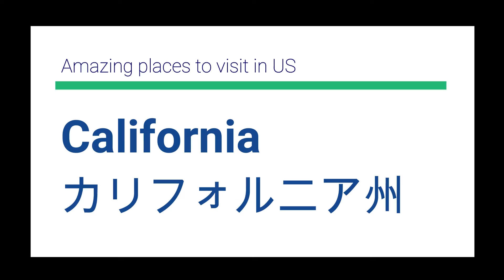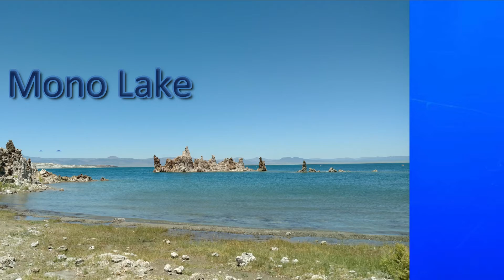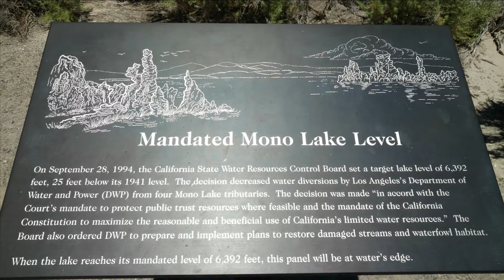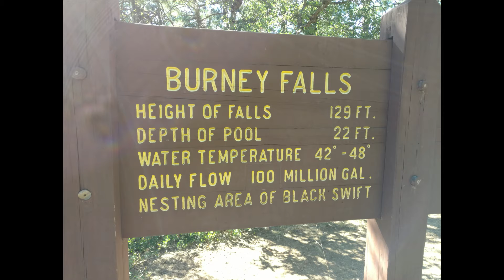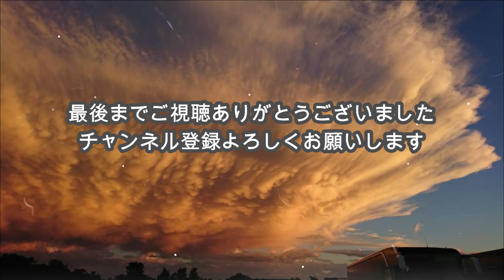カリフォルニアの一度は行きたい場所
あまり知られていない場所もご案内！ぜひ行ってみて下さい